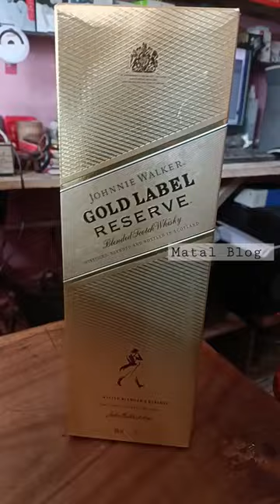Gold Label RESERVED Unboxing